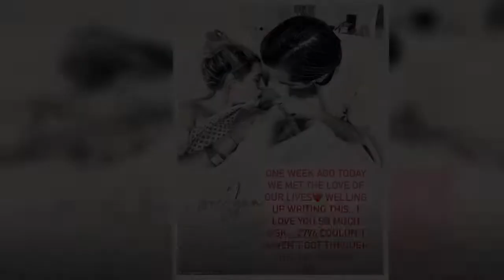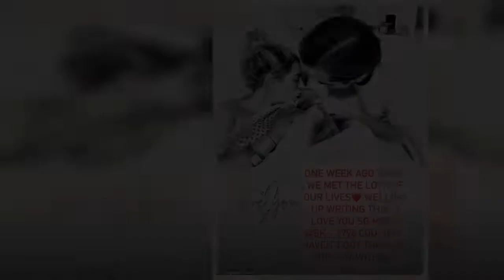'One week ago we met the love of our lives': Dani Dyer shares sweet snaps of baby Santiago as she th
'One week ago we met the love of our lives': Dani Dyer shares sweet snaps of baby Santiago as she thanks beau Sammy Kimmence for his support